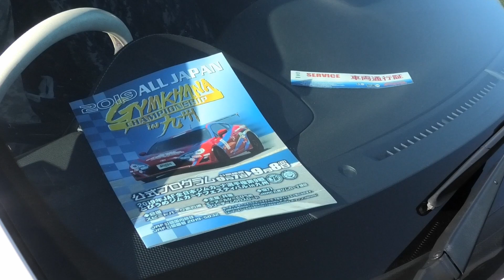SA3クラス 第2ヒート JAF全日本ジムカーナ選手権第9戦INスピードパーク恋の浦2019年9月8日(日) モタスポYouTube🔜Vol,49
全日本ジムカーナ選手権第９戦をまとめたリスト映像が有りますので、再生リストをご視聴下さい。

【2019 ALL JAPAN GYMKHANA
 CHAMPIONSIP IN 九州】
スピードパーク恋の浦様で『2019年JAF全日本ジムカーナ選手権第9戦』及び 『とびうめジムカーナフェスティバルin九州』が、9月7日(土)・8日(日)の二日間開催されたのでYouTube動画撮影に行って来ました。

7日(土)の公開練習は生憎の天気でしたが、8日(日)はとても天気が良く陽射しが強い１日でした。
選手達にとってはポイント争いが激しく過酷なジムカーナ第9戦でしたが、複数のカメラでマシンの走りをYouTube撮影しました。

主催者のエーアールシーとびうめ(TOBIUME）様、ラリーチームクロスロード(RTCR)様、そしてスピードパーク恋の浦様からYouTube動画撮影・配信の許可を出して頂き本当に有り難う御座いました。
また、エントラントの皆様には、パドック内でマシンの撮影や整備の様子を撮影させて頂き有り難う御座いました。
オフィシャルをされた各セクションの「事務局」「計時」「レスキュー」「技術」「コース」の皆さん大変お疲れ様でした。
メディアの皆様には色々と良くして頂き有り難う御座いました
この他にもお世話になった皆様本当に有り難う御座いました。

JAF加盟クラブのエーアールシーとびうめ(TOBIUME）様のHPはこちらです。⬇️⬇️⬇️

【再生リスト(プレイリスト)にオリジナルアルバムを作成していますので、宜しければそちらを是非ご覧下さい。